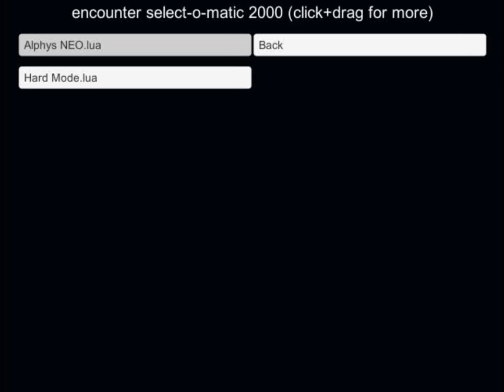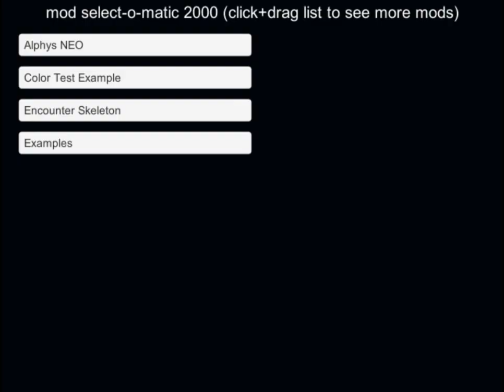DeeDoubs vs NeoAlphys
My trial against Alphys Neo. I was kinda using this as a test bed for my color background stuff, which is why the background is all similar to my color lib test video.

for the original. You can download it there. This mod is owned by Blazephlozard